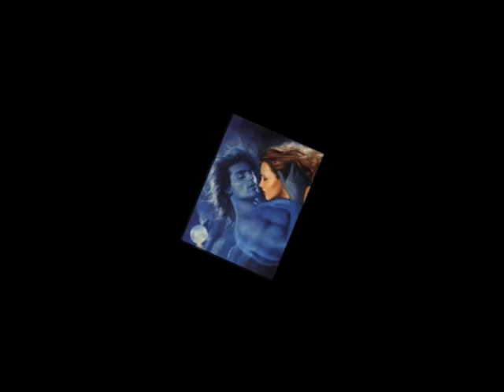ROMANCE OF JEALOUSY - РОМАНС РЕВНІСТЬ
ROMANCE OF JEALOUSY

Singer: Sergey Gelik

© Copyright: Юджин Папуша
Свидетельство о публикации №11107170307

РОМАНС РЕВНІСТЬ

Автор ідеї: Юджин Папуша, Київ, Україна
Вірші: Юджин Папуша, Київ, Україна,

Музика: Сергій Гелік
Співає: Сергій Гелик